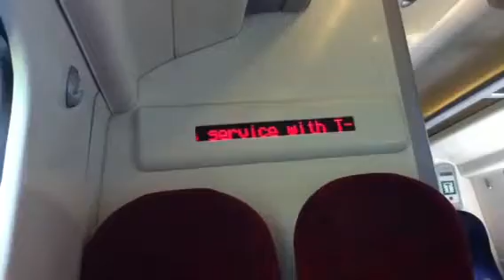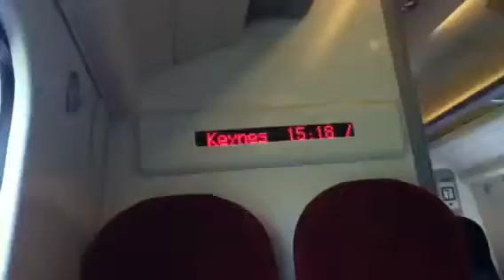A tour of Virgin Trains